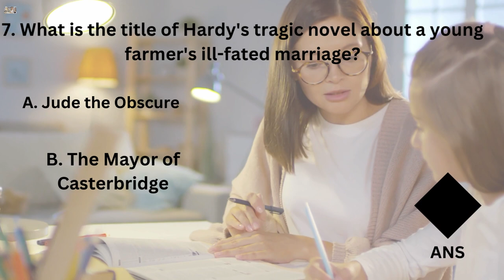Literature PYQS || English Literature Mcqs English 6